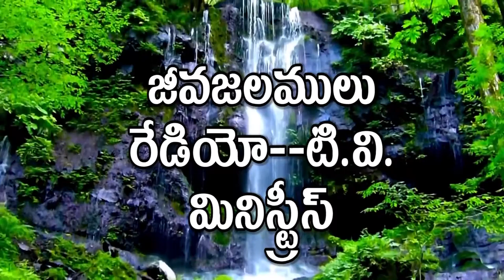GOOD NEWS FOR All TV PROGRAM-PROMO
All Glory Be To The Lord ! అందరికీ శుభవార్త